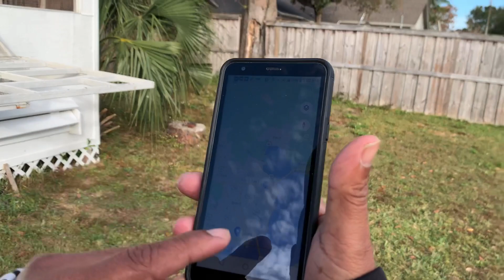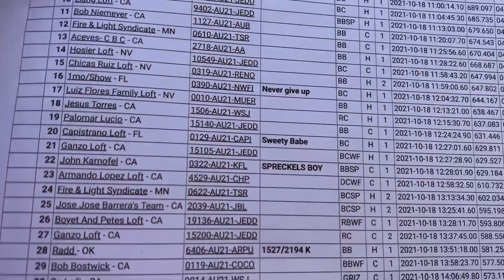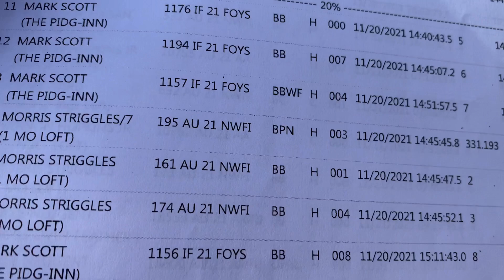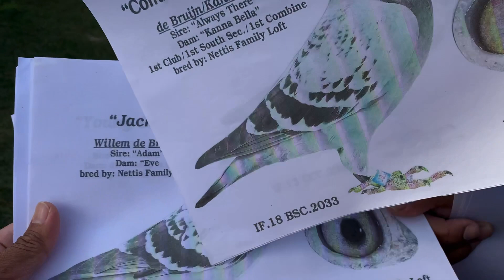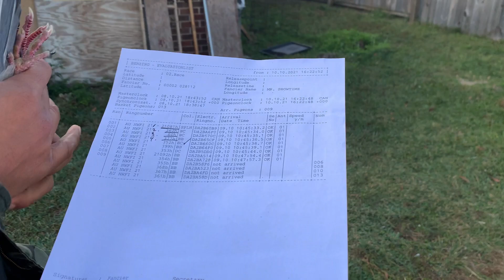LOFT VISIT TO Mr SHOWTIME NAMIGAY NG KALAPATI SA BAGONG MEMBER SA CLUB 💯